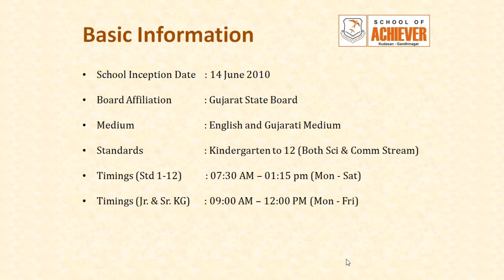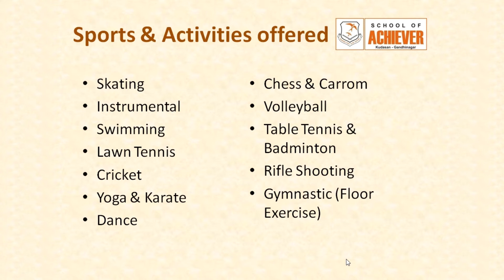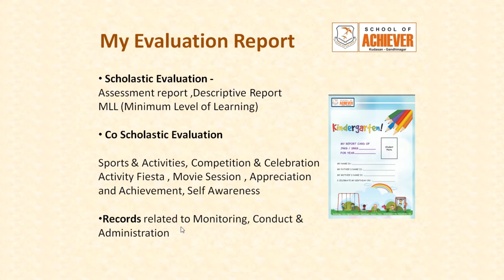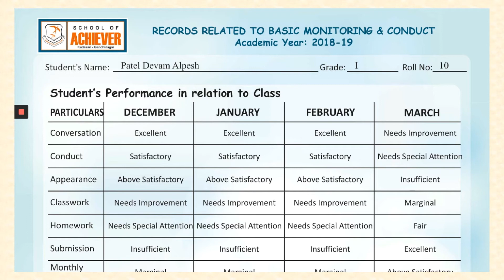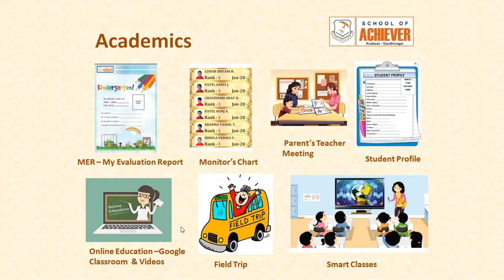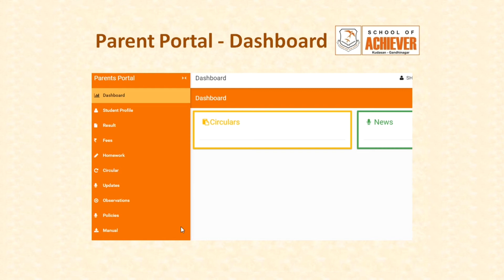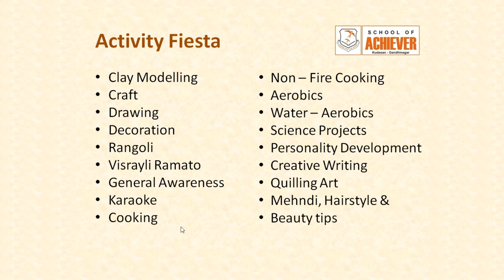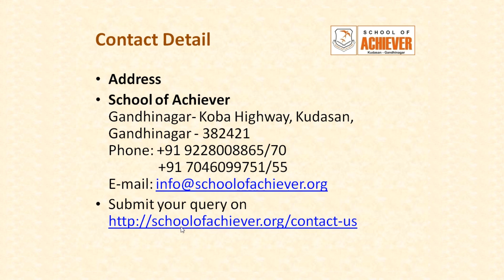School Counselling Video - School of Achiever - Kudasan